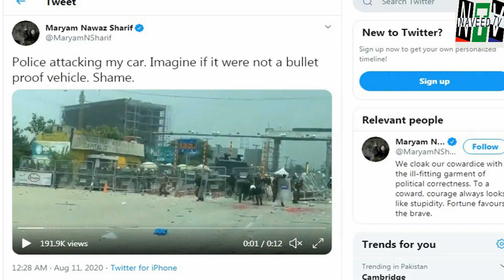Maryam Nawaz Nab peshi per hamla